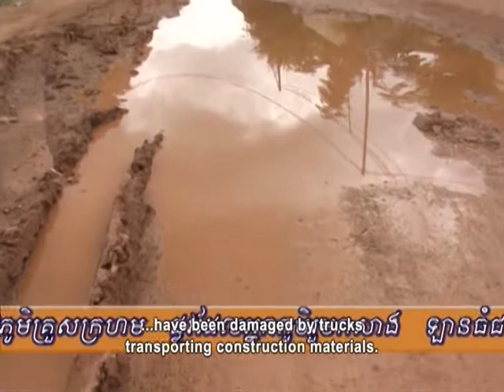Cambodia Suffering Due to the Floods (English Subtitle)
This week's poem is about small roads that have been destroyed by big trucks. They are still awaiting restoration by truck owners who have promised to do it after they finish their work.